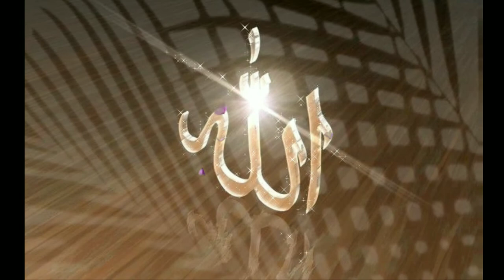Allah name logo |No copyright video